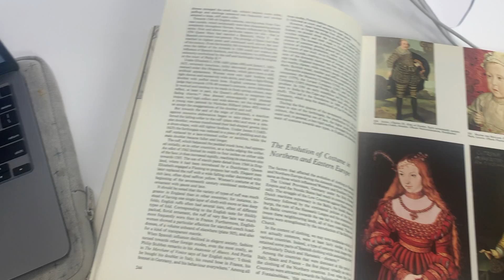Summer Internship Award Thank You 2021